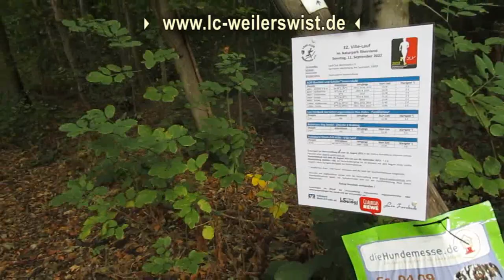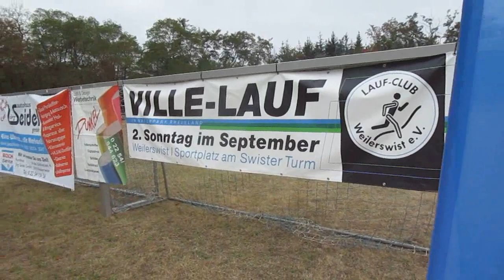11.09.2022 - Ville-Lauf Weilerswist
derVilvo erkundet die Wälder auf dem Swister Berg.
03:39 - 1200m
09:09 - 5 Km
11:54 - 10 Km